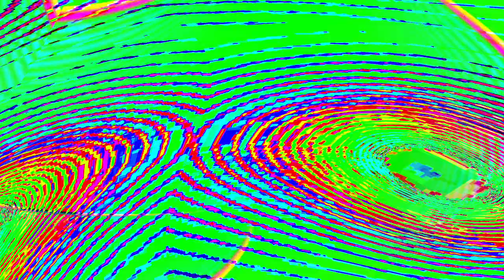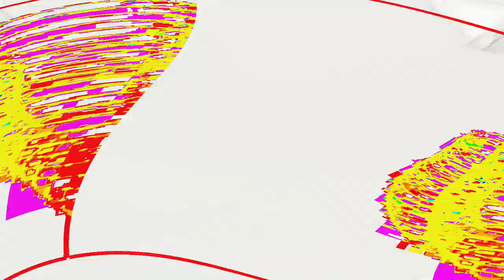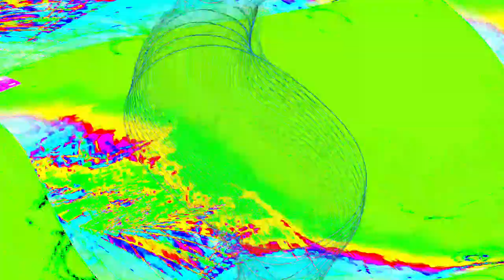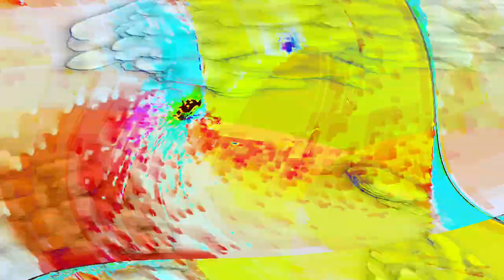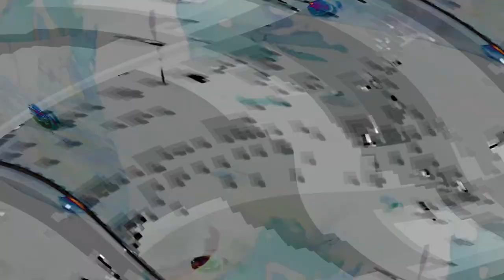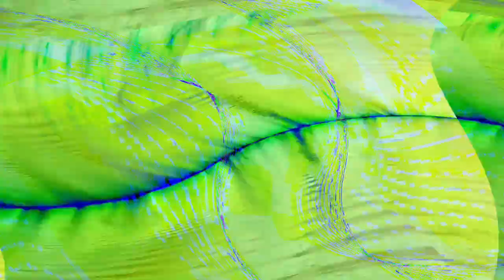[EPILEPSY WARNING] Movie 24 05 03 12h21m56s